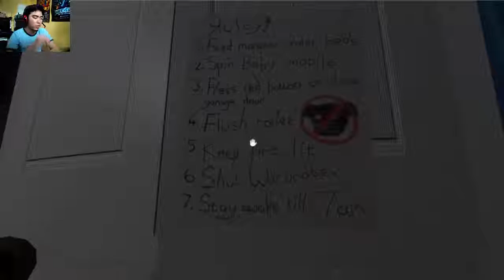I pledge to protect! - Let's Play Night Blights (Part 2!)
New series on Jaytee's Horror Wednesday! And Its Wednesday night too in NIGHT BLIGHT!

New Horror Wednesday logo made by: newbanimator.deviantart.com

*LINKS*

**YOU MIGHT WANNA WATCH THIS TOO**

***FOLLOW/LIKE ME***